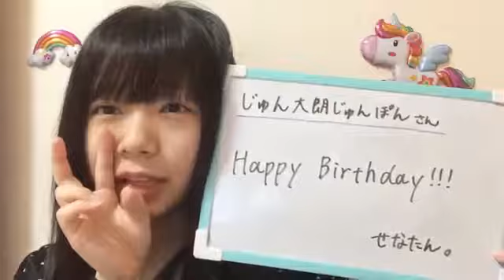190702 07時42分 石綿 星南（AKB48 チーム4）